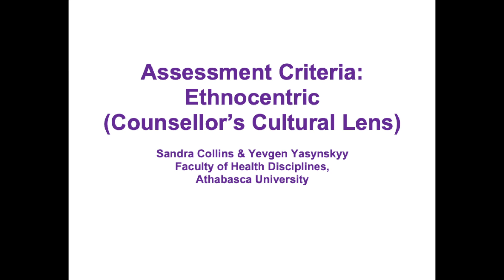Ethnocentric (Counsellor's Cultural Lens)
This video contrasts an ethnocentric approach to a the more culturally responsive approach demonstrated in the contrasting video